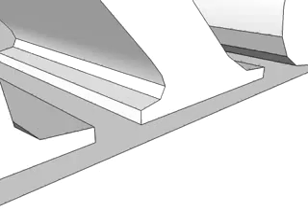Kalashree art shrisail kamate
KALASHREE 3D  CREATION